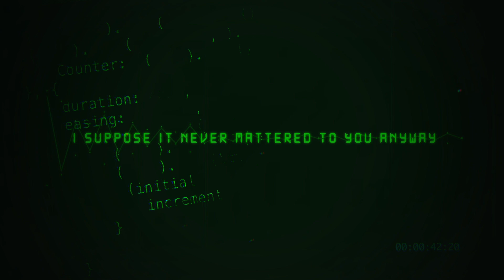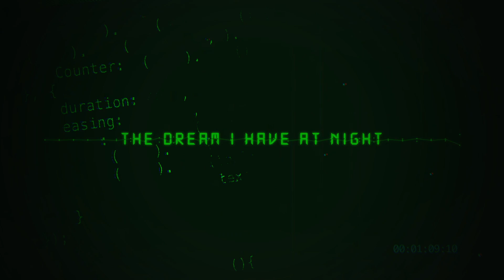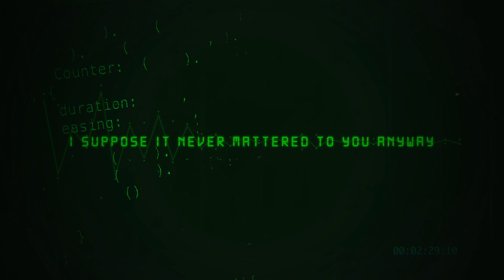Mvrker - Total Loss (OFFICIAL LYRIC VIDEO)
Beheading The Traitor Presents:
Mvrker

Vocals: Johnny Bemis
Instrumentals: Brendan Murphy
Mixed and Mastered: Guy Vanleeson at Orbital Decay Studios